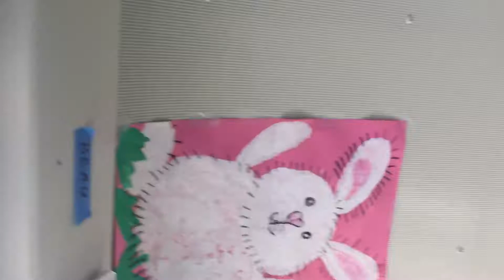Ethan & friends episode 4 bus